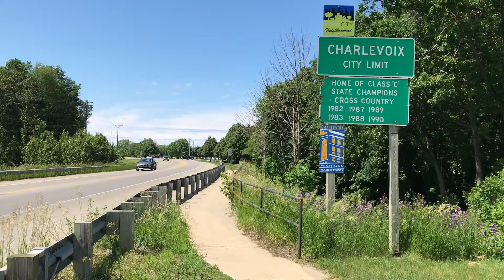June 17 - Wedding Gig in Charlevoix Michigan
A picturesque northern Michigan wedding gig near the Ironton ferry just south of Charlevoix, Michigan.